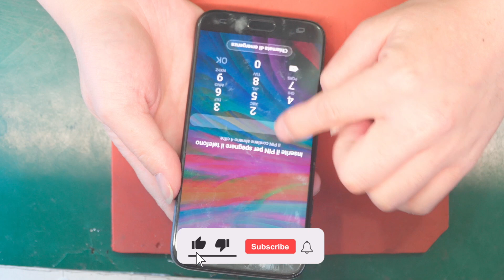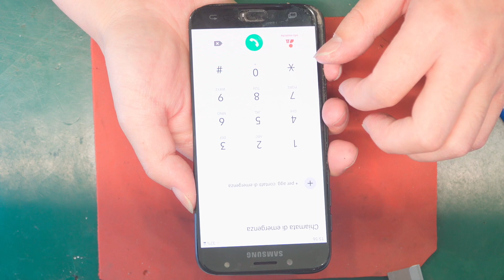Samsung galaxy j7 2017 battery replacement, The battery has swollen.